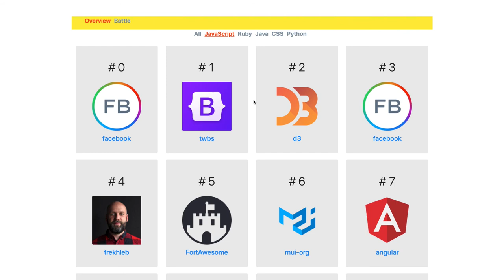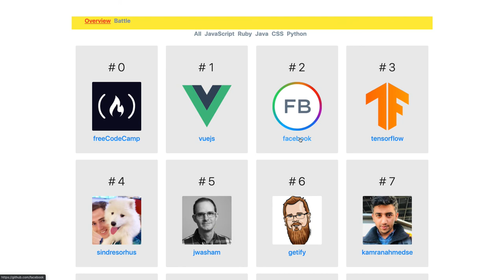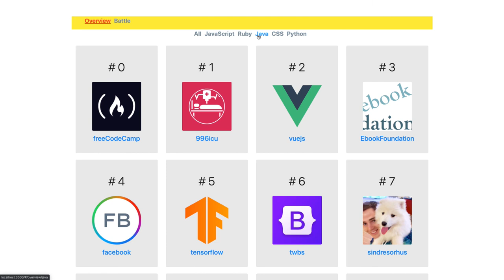React Github Battle Application Design #54